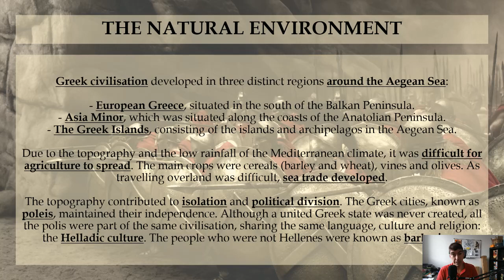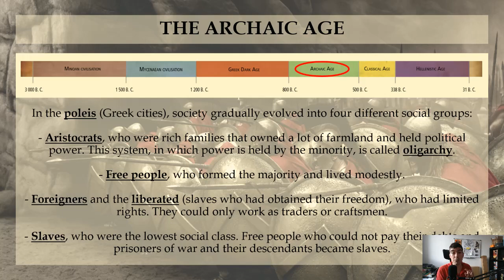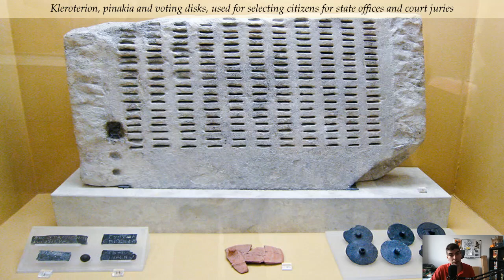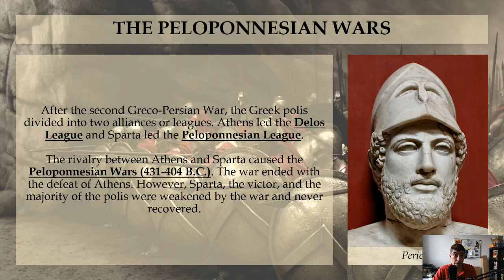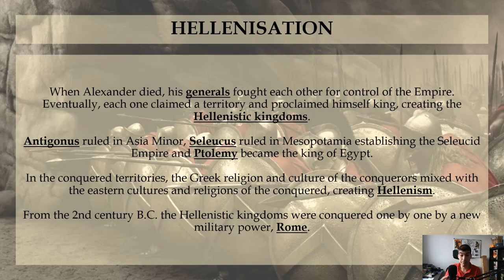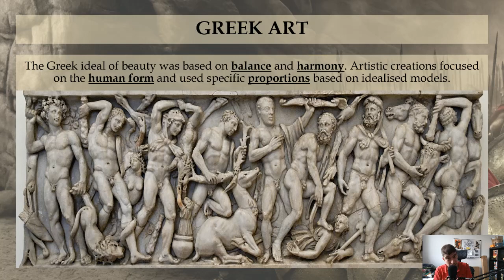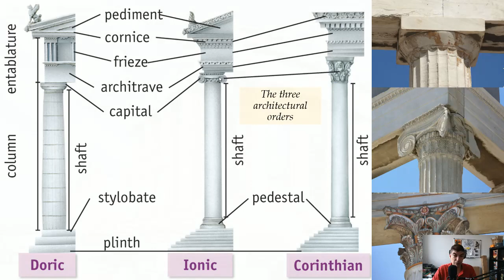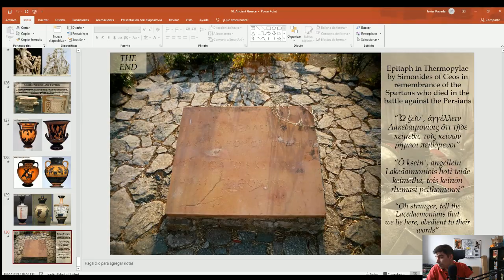De Bien TV | 1ºESO Sección | UD10. Ancient Greece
1ºESO Sección | CEIPSO El Encinar

Unit 10. Ancient Greece